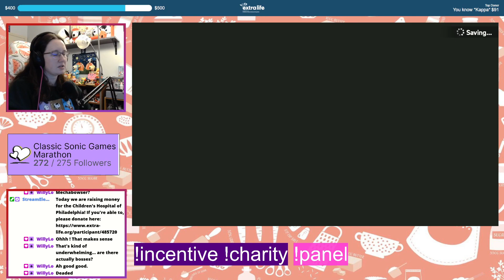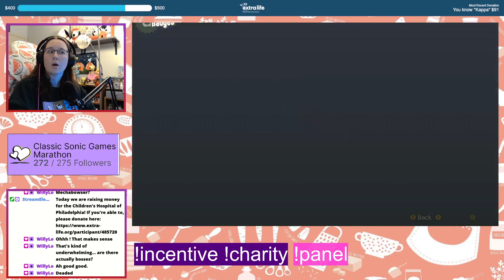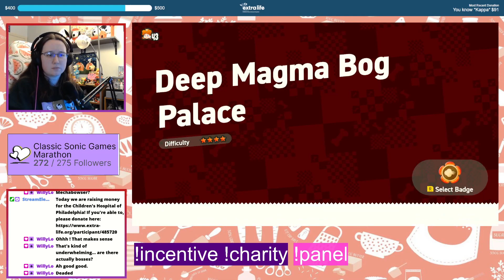Bowser's Ship: Always a One Shot! Super Mario Bros. Wonder Playthrough Part 9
We are back with more highlights from the thire stream of Super Mario Bros. Wonder!!
This is the last stream of the main plot, next week will feature the finale of our main story!